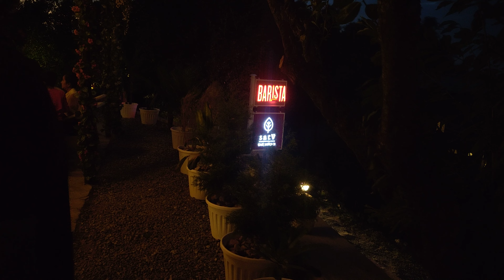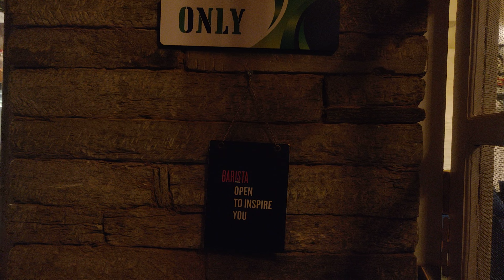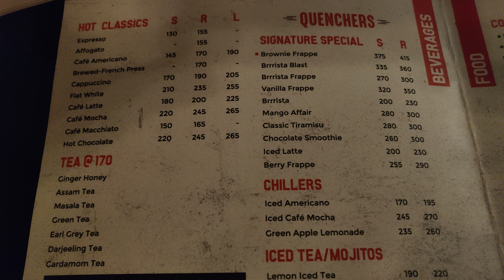One Evening 17.06.2022 at Barista SATV, Mukteshwar (Uttrakhand)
Enjoying 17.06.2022 evening at BARISTA SATV , Mukteshwar @tribhuwankumar